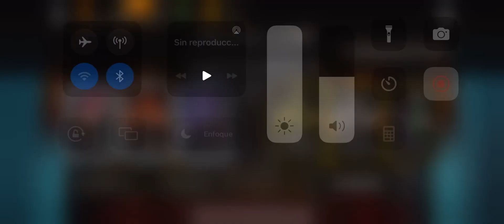Klassic Fatal Tower 200 TWO Attempt - Torre Clasica pelea 200 dos intentos-Mortal Kombat Mobile MK11